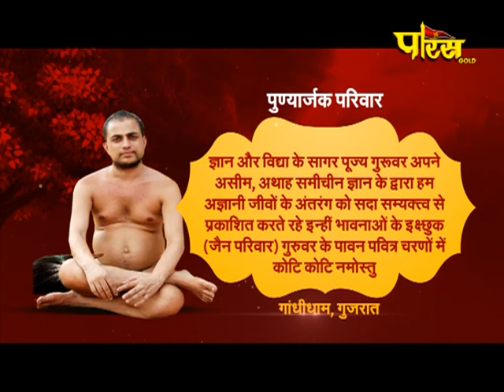मुनि श्री 108 प्रणम्यसागरजी महाराज | दशलक्षण पर्व|ज्ञानार्णव ग्रन्थ वाचना | Date:- 26/08/20